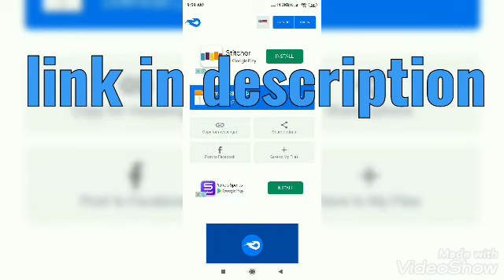How to download dragon mod in Minecraft pocket edition | Dragon in Minecraft PE